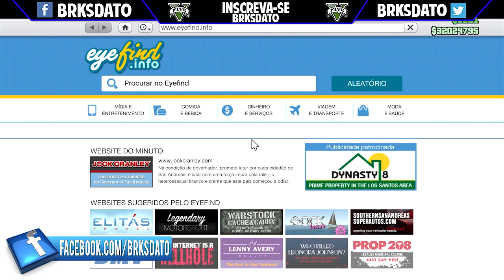GTA V - ONLINE - TUNNUNG KHAMELION CARROS DA COLLECTOR´S EDITON LIBERADO P COMPRA "NEXT-GEN" ONE/PS4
▬▬▬▬▬▬▬▬▬▬▬ஜ۩۞۩ஜ▬▬▬▬▬▬▬▬▬▬▬▬▬
▓▓▓▒▒▒░░░ LEIA A DESCRIÇÃO DO VÍDEO!!! ░░░▒▒▒▓▓▓
▬▬▬▬▬▬▬▬▬▬▬ஜ۩۞۩ஜ▬▬▬▬a▬▬▬▬▬▬▬▬

►Contatos:
►Xbox-Live : BRKs DATO
►Psn : BRKs_DATO
►STEAM : brksdato